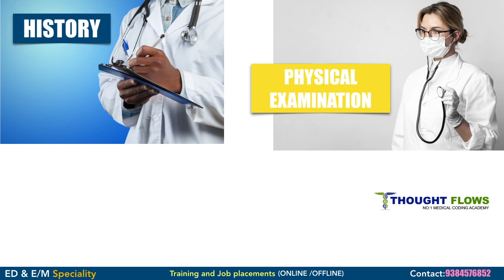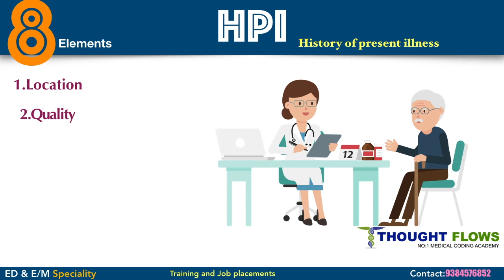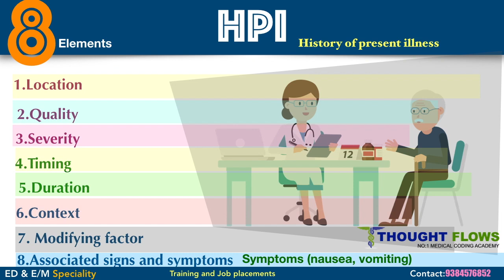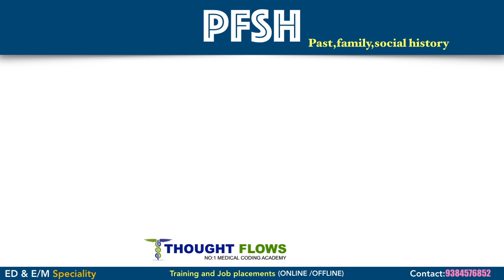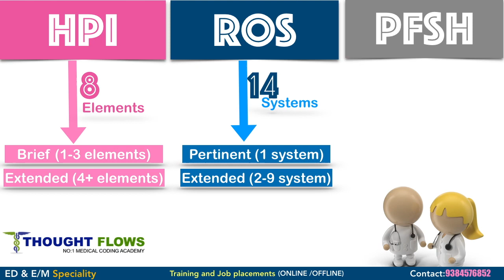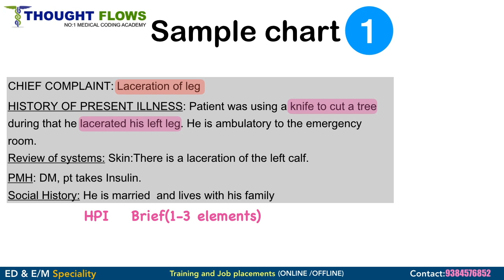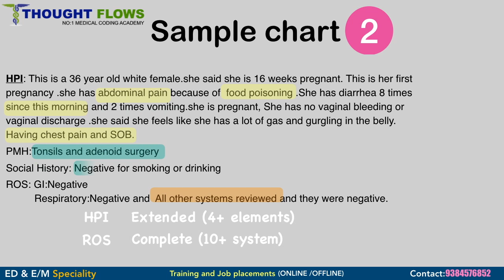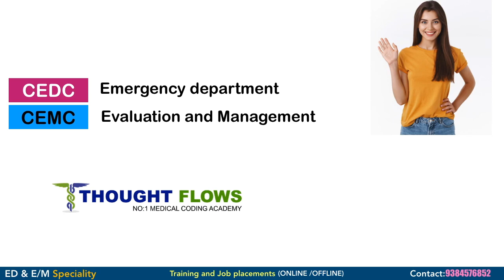Evaluation and management in Tamil II Emergency department coding guidelines in Tamil -THOUGHT FLOWS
Hello Friends..
   This video provides an overview of emergency department coding guidelines with a specific emphasis on the evaluation and management section. The content is presented in Tamil to cater to the needs of healthcare professionals in the region.
Medical coding training
CPC exam tips and tricks
Speciality training
IP-DRG training
CPC,CIC,COC,CPMA and medical billing
All healthcare certifications
E/M coding guidelines
ED coding and all departments in medical coding

emergency department interview questions
emergency department coding guidelines
emergency department coding training
emergency department coding guidelines 2020
emergency department coding guidelines 2019
emergency department coding
emergency department oet speaking
emergency department nursing
emergency department nursing interview questions and answers
emergency department nursing australia
emergency department in hospital
emergency department medical coding
e/m coding guidelines
ed coding guidelines
ed facility coding guidelines
ed coding interview questions
e&m inpatient coding guidelines
emergency department cases
emergency medicine lecture
emergency medicine books
emergency department india
emergency department management
emergency department videos
emergency department cases
emergency department interview questions for nurses